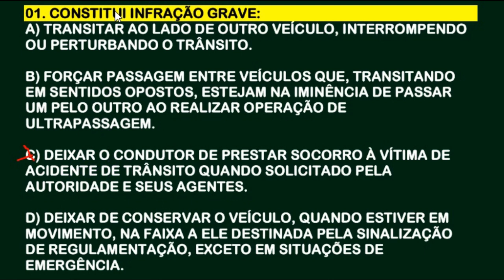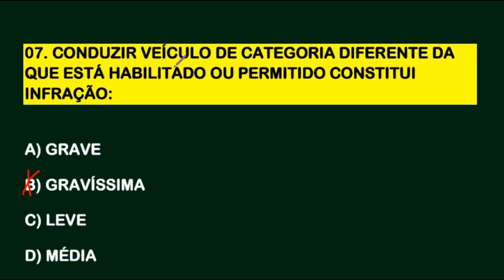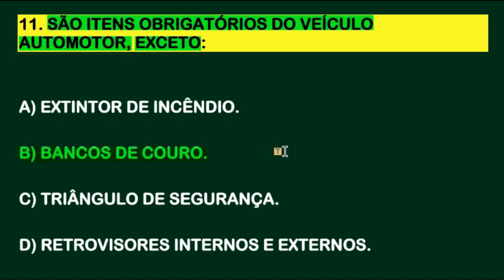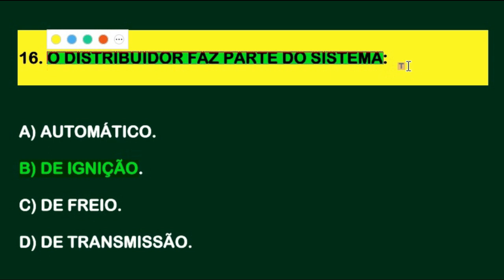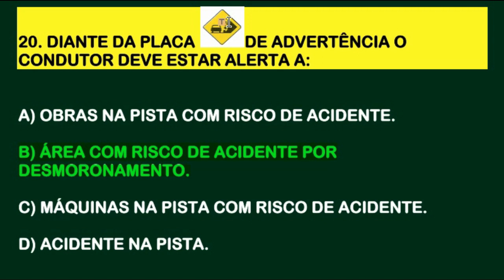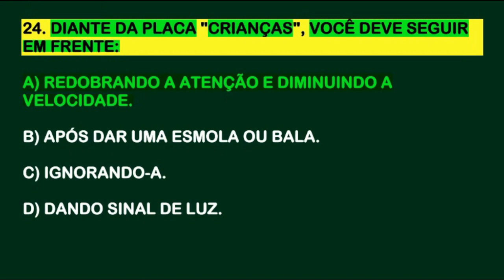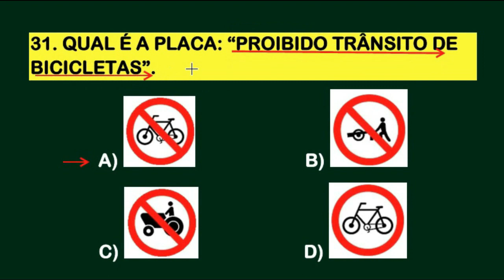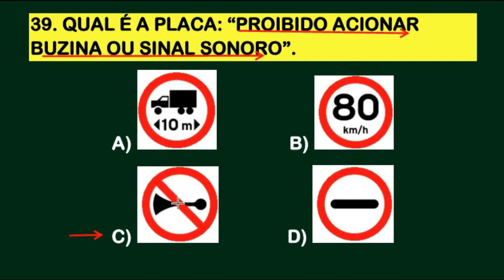40 QUESTÕES COMENTADAS E DICAS DA PROVA TEÓRICA 2023│SIMULADO DETRAN ONLINE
40 QUESTÕES COMENTADAS E DICAS DA PROVA TEÓRICA 2023│SIMULADO DETRAN ONLINE.